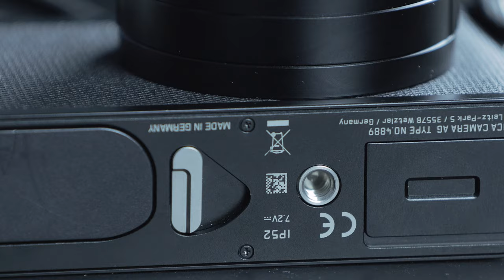Leica Q2 - Primo contatto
In questo video andremo a visionare per la prima volta la nuovissima Leica Q2, nuovo corpo macchina full frame con obiettivo 28mm fisso.